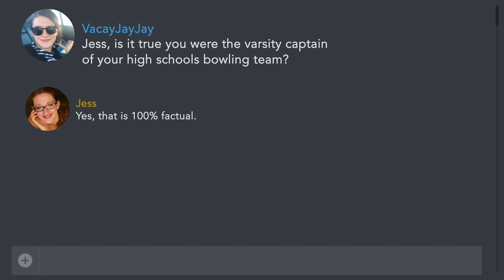Experimenting (Literally) in College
College is about exploring, from sex to sewing a man’s head to a dog.

CAST
Avery Monsen
Jessica Ross
Grant O’Brien

CREW
Director - Julia Bales
Writers - Luke Field & Jessica Ross
Producer - Shane Crown
Production Coordinator - Mitchell Fiebernitz
Director of Photography - Julia Swain
Production Designer - Julia Swain
HMU - Denise R. Valentine
Sound Mixer - Chris Bennett of Botown Sound